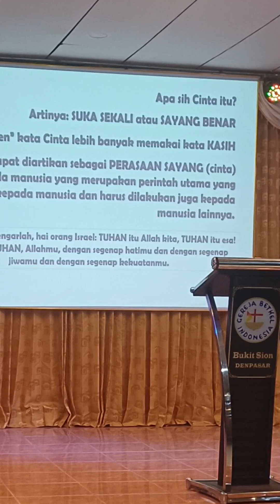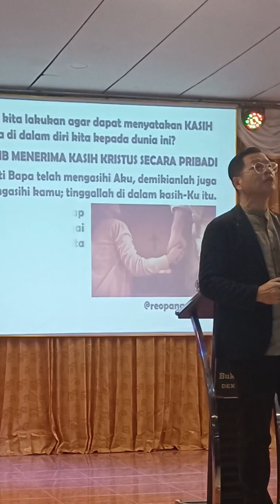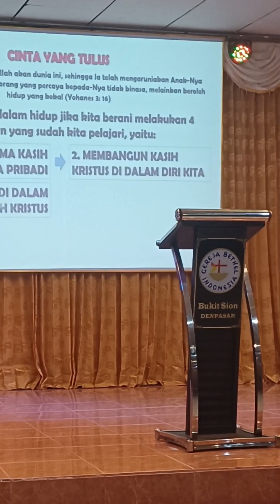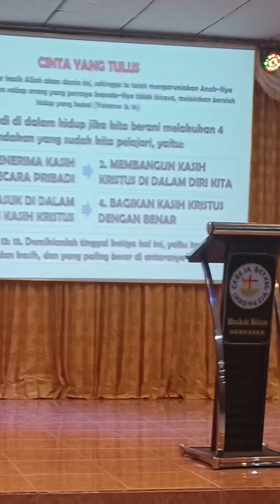Cinta yang Tulus - Ps. Reo Panggabean